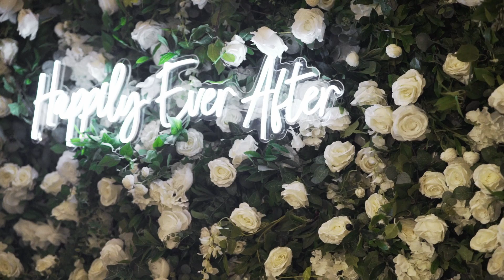Amil Visual's - Classic Wedding in Houston, Texas